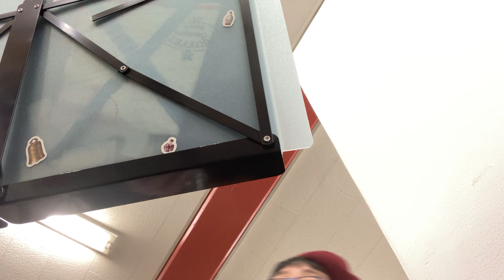母校の吹奏楽コンサートの練習に参加。OBOGとして♬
3/25(日)聴きに来てね！
ワンピース『新時代』難しい😅